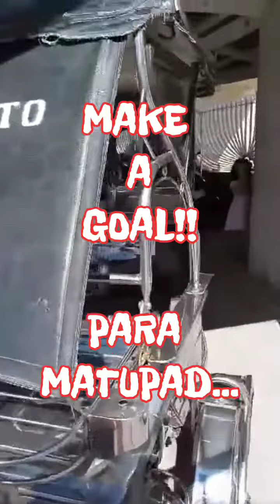ANONG PANGARAP ANG NATUPAD KO SA CANADA NA HINDI KO MATUPAD SA PINAS?